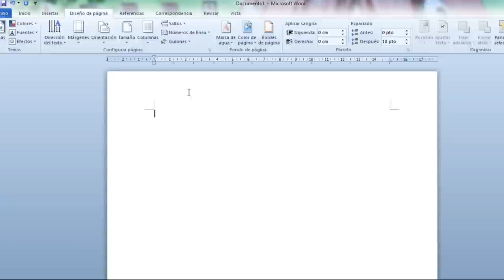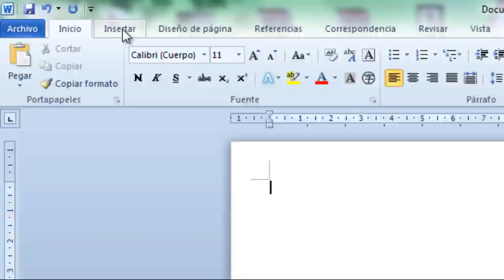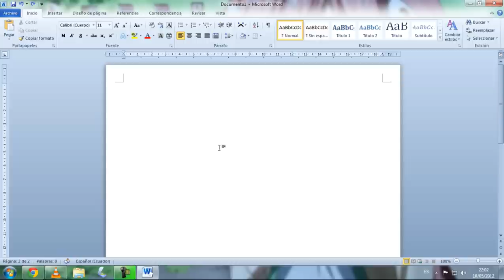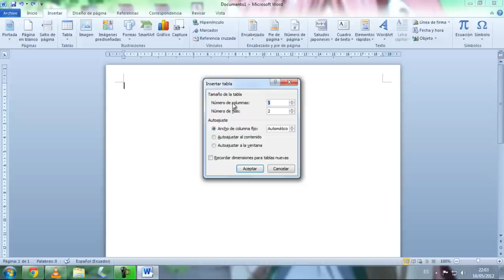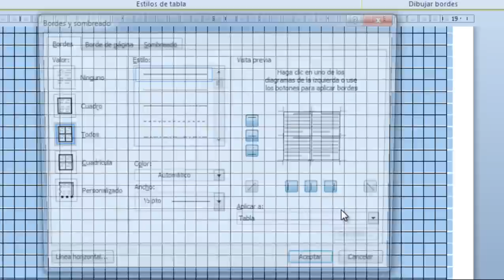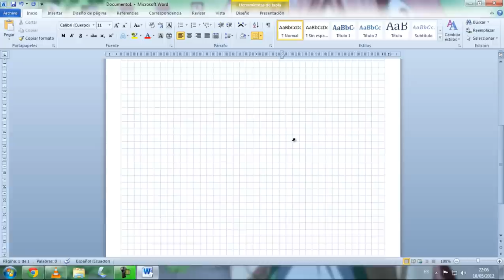Cuadricular hoja con Word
Hola ¿Qué tal? :D

Bueno, en esta ocasión subo este pequeño tutorial, para poder enseñarte a cuadricular una hoja de papel bond, rápido y sencillo con Microsoft Word 2010.

Algo bastante simple, y espero que te sirva

Gracias y Saludos :D